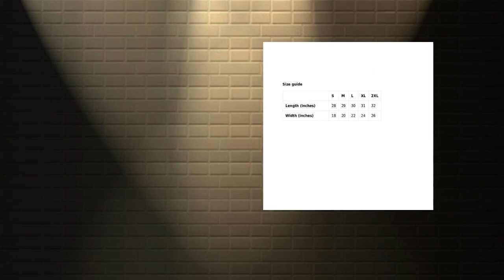Cat Mama, Pet Lover Short-Sleeve Unisex T-Shirt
Being a cat mama is soo rewarding! Now you can rep your new Cat Mama t-shirt and express just how much your kitty means to you. This is a comfortable and cute tee with a touch of kitten charm! The perfect t-shirt for the cat lover you are :) This t-shirt is everything you've dreamed of and more. It feels soft and lightweight, with the right amount of stretch. It's comfortable and flattering for both men and women. • 100% combed and ring-spun cotton (Heather colors contain polyester) • Ash color is 99% combed and ring-spun cotton, 1% polyester • Heather colors are 52% combed and ring-spun cotton, 48% polyester • Athletic and Black Heather are 90% combed and ring-spun cotton, 10% polyester • Heather Prism colors are 99% combed and ring-spun cotton, 1% polyester • Fabric weight: 4.2 oz (142 g/m2) • Pre-shrunk fabric • Shoulder-to-shoulder taping • Side-seamed